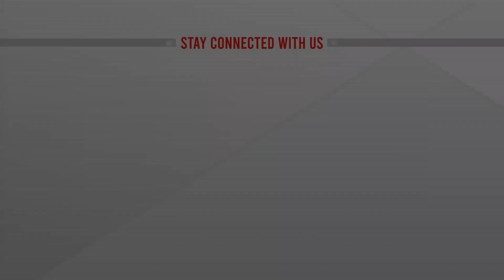সকাল সন্ধ্যা হরতাল চলছে ভোলায় | LIVE | BNP Strike | Hortal | Bhola News | ATN News